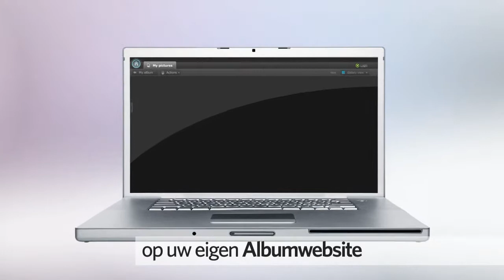Saaie slideshowavonden behoren tot de verleden tijd - MAGIX Online Album (NL)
Met uw MAGIX Online Album gaat u met de tijd mee. Met uw album-homepage heeft u in slechts een paar keer klikken met de muis werkelijk indrukwekkende presentaties van uw foto's en video's. Geniet samen met uw vrienden en bekenden van gezamenlijke ervaringen in een slideshow vol met overgangen, het dynamische Ken Burns-effect, achtergrondmuziek en uw commentaren. En het beste is: uw album-homepage kan overal ter wereld te allen tijde bekeken worden. Zo genieten ook vrienden en bekenden die niet in de buurt wonen van uw foto's en video's.